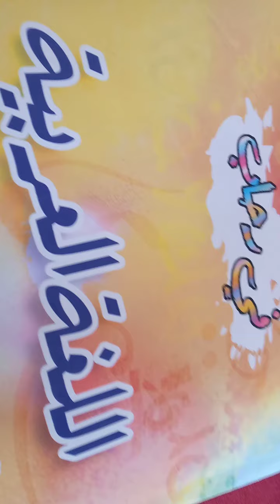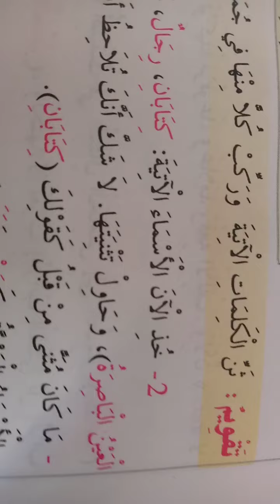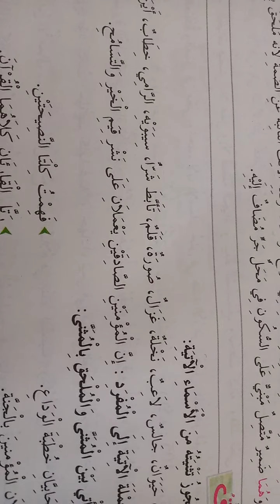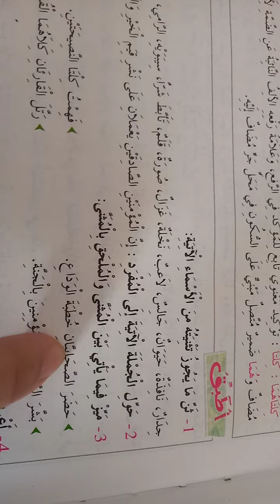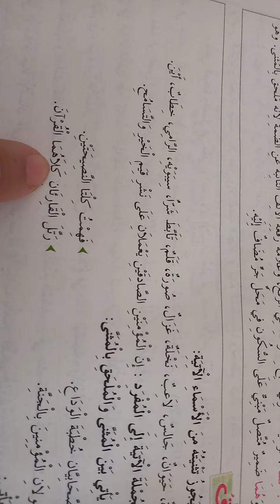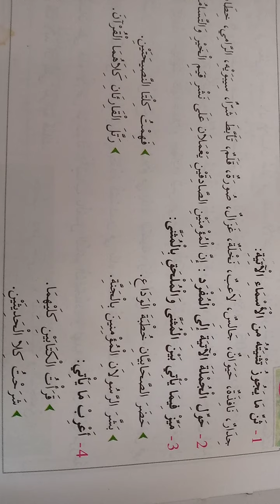صوغ المثنى واعرابه بطريقة مبسطة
صوغ المثنى وإعرابه للسنة الثانية اعدادي_سلسلة دروس وتطبيقات مادة اللغة العربية الثانية اعدادي_تعريف المثنى وصفه _اعراب المثنى